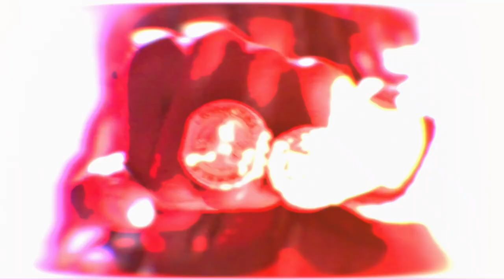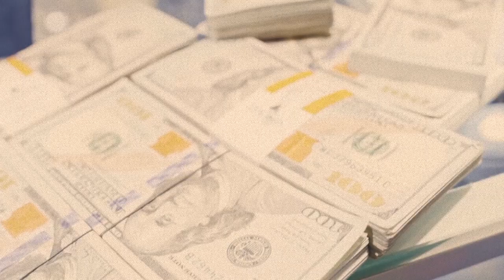Inside PoloG's CRAZY Jewelry Collection: The Goat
Get ready to be blown away because we're about to take a peek into PoloG's epic jewelry collection!

This rap sensation has not only taken the music industry by storm but has also become a MAJOR player in the bling game. And we're not talking about just any bling - we're talking about some serious, jaw-dropping, heart-stopping ice.

If you want to find out what PoloG's CRAZY Jewelry Collection looks like, watch the video until the end...

Chapters:
00:00 - Intro
00:55 - Career and Struggles
02:34 - Jewellery Collection
03:04 - Goat Chain
03:58 - Capalot Pendant
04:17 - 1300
04:32 - Rectangular Record Label Pendant
05:08 - Custom Rings
05:25 - Audemars Piguet
06:15 - Bulldog Pendant
7:20 - Outro

Hope you enjoyed this video of PoloG.